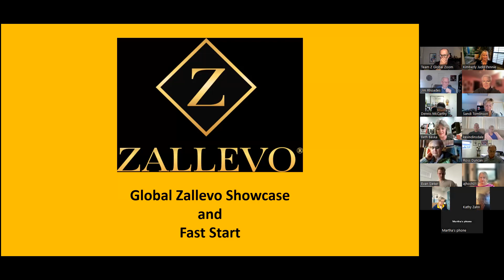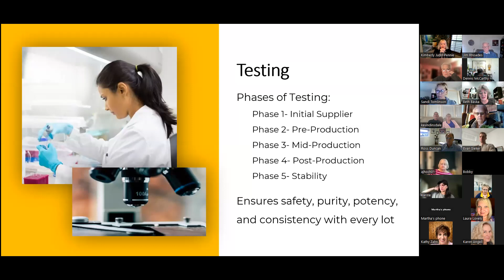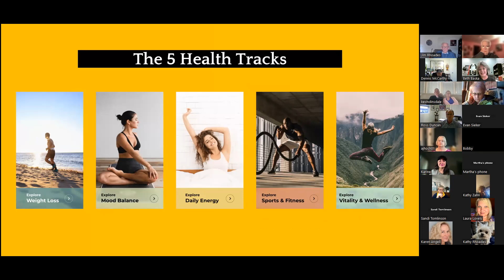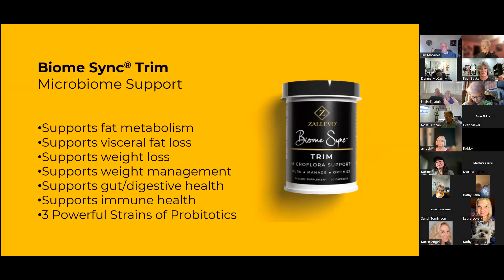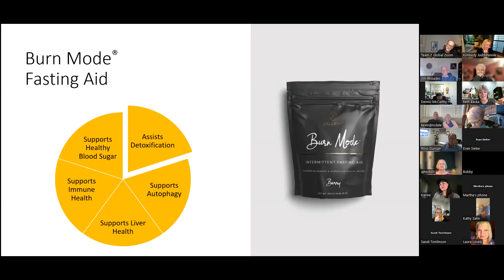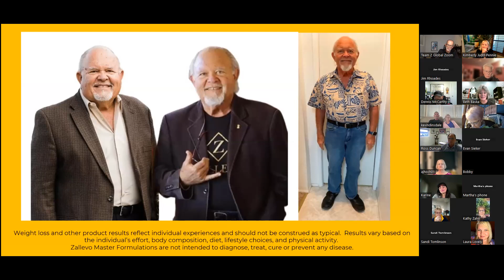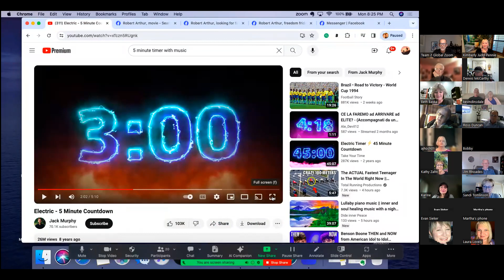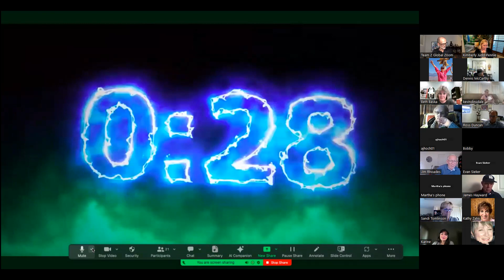Zallevo "Show Me the Z" Showcase ~ with Beth Baska